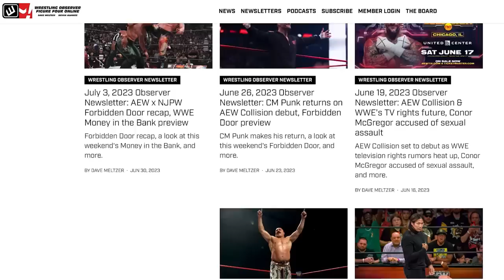NOTHING COULD SAVE NWA-TNA | Retro TNA Podcast | Bryan & Vinny Show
Bryan Alvarez, Vinny, Craig, and Shawn discuss the fifth episode of NWA-TNA, including Low Ki vs AJ Styles, an astonishing Brian Lawler promo, and the main event featuring, yes, a Jeff Jarrett run-in.